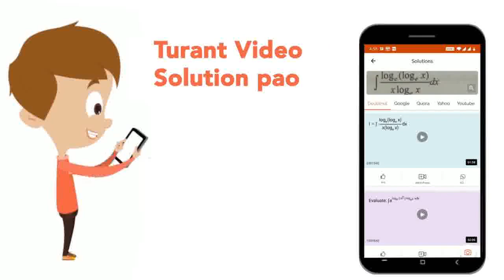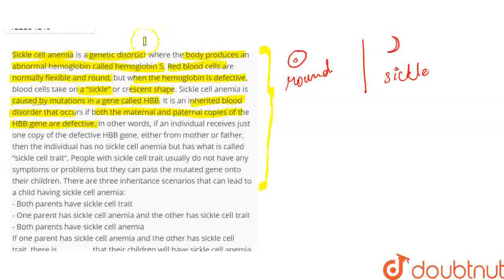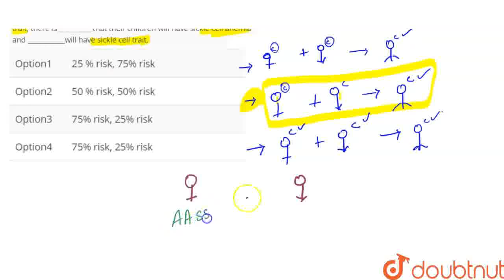Sickle cell anemia is a genetic disorder where the body produces an abnormal hemoglobin called h...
Sickle cell anemia is a genetic disorder where the body produces an abnormal hemoglobin called hemoglobin S. Red blood cells are normally flexible and round, but when the hemoglobin is defective, blood cells take on a “sickle” or crescent shape. Sickle cell anemia is caused by mutations in a gene called HBB.It is an inherited blood disorder that occurs if both the maternal and paternal copies of the HBB gene are defective. In other words, if an individual receives just one copy of the defective HBB gene, either from mother or father, then the individual has no sickle cell anemia but has what is called “sickle cell trait”. People with sickle cell trait usually do not have any symptoms or problems but they can pass the mutated gene onto their children. There are three inheritance scenarios that can lead to a child having sickle cell anemia:- Both parents have sickle cell trait- One parent has sickle cell anemia and the other has sickle cell trait-Both parents have sickle cell anemiaIf one parent has sickle cell anemia and the other has sickle cell trait, there is__________that their children will have sickle cell anemia and ___________will have sickle cell trait.
Class: 12
Subject: BIOLOGY
Chapter: SAMPLE QUESTION PAPER (BIOLOGY)
Board:CBSE

👉 Have Any Query? Ask Us.